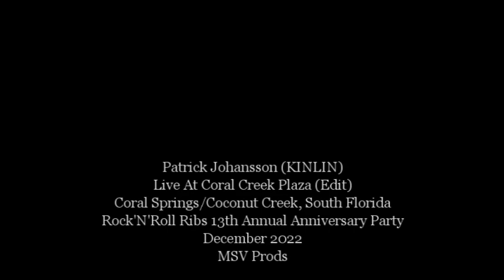Patrick Johansson (KINLIN) - Live At Rock'N'Roll Ribs (Coral Creek Plaza, FL, Dec 2022 - MSV Prods).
Patrick Johansson (KINLIN) – Live At Rock’N’Roll Ribs 13th Annual Anniversary Party (Edit. - Live At Coral Creek Plaza, South Florida, December 2022 – MSV Prods).

He aquí otro momento de la Fiesta por el Aniversario 13 de “Rock’N’Roll Ribs”, celebrada el pasado 3/Diciembre/2022 en el conocido restaurante del cual es copropietario Nicko McBrain, baterista de IRON MAIDEN: El baterista sueco Patrick Johansson (ex– integrante de la banda de YNGWIE MALMSTEEN y con colaboraciones para W.A.S.P., Vinnie Moore, Chris Impelliteri, WITHOUT GRIEF, UNITED METAL COALITION, entre otros), quien reside actualmente en South Florida, ejecuta un solo dentro del concierto de KINLIN, banda en la cual milita desde sus comienzos…

KINLIN Line-up:
. DeWayne Hart – Vocals, guitar.
. Tom Lynch – Guitar, vocals.
. Chris Eversoul – Bass.
. Patrick Johansson – Drums.

Here is another moment from "Rock'N'Roll Ribs" 13th Anniversary Party, celebrated on December 3, 2022 at well-known restaurant co-owned by IRON MAIDEN drummer Nicko McBrain: Swedish drummer Patrick Johansson (former member of YNGWIE MALMSTEEN's band and with collaborations for W.A.S.P., Vinnie Moore, Chris Impelliteri, WITHOUT GRIEF, UNITED METAL COALITION, among others artists), who currently resides in South Florida, performs a solo within KINLIN’s concert, band in which he has been active since their beginning...

. Video Original en Directo: 3/Diciembre/2022 (MSV Prods).
. Edición: MSV Prods, Enero/2023.
. Logos + Poster del Evento: Tomados de Internet.
. Fotos en Directo: Miguel Ángel Romeu + MSV Prods.
. Asistencia Técnica: Yoan Díaz.

MSV Prods.